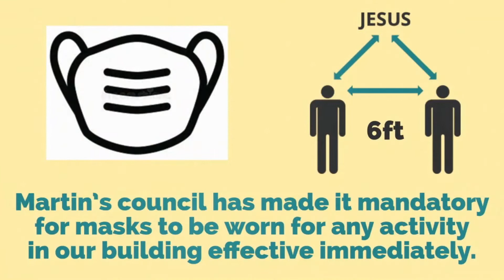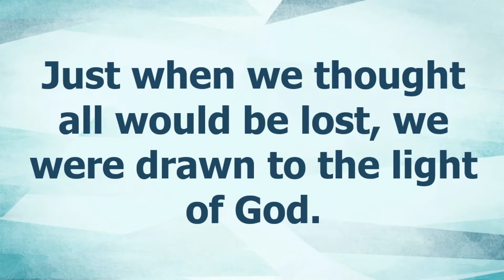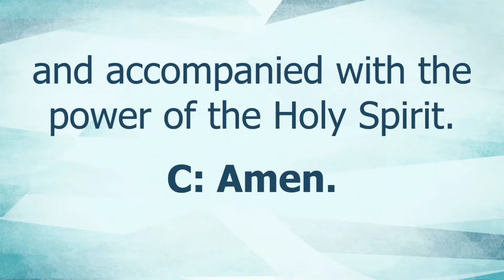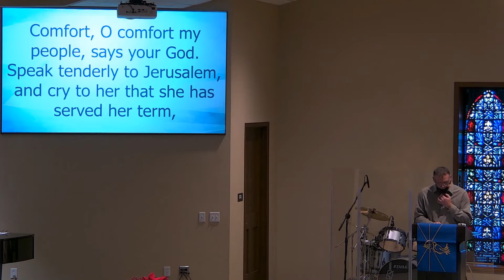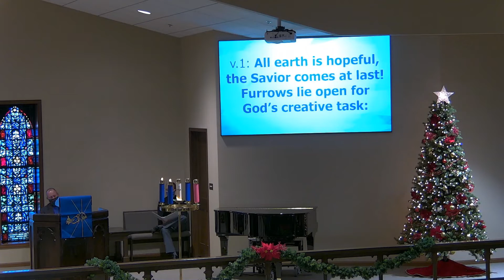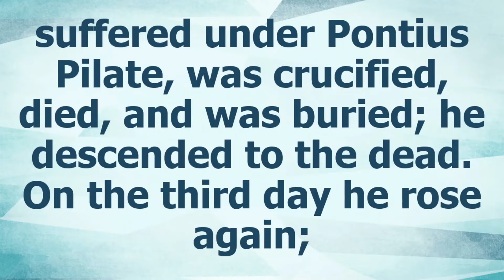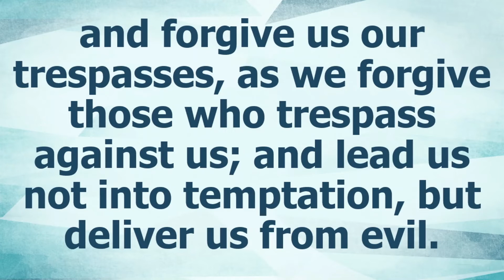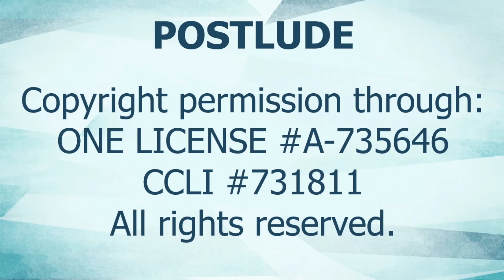Worship December 6, 2020 the second Sunday in Advent